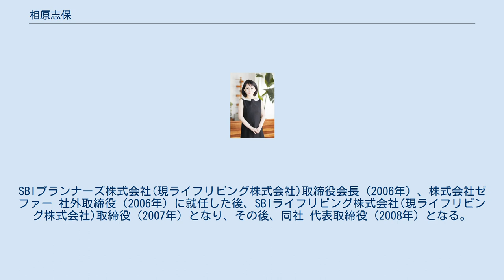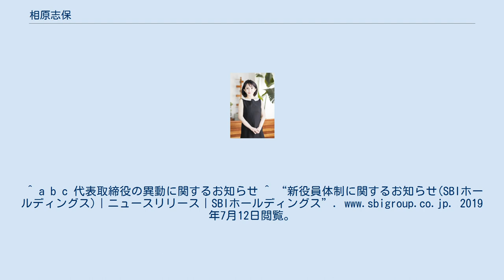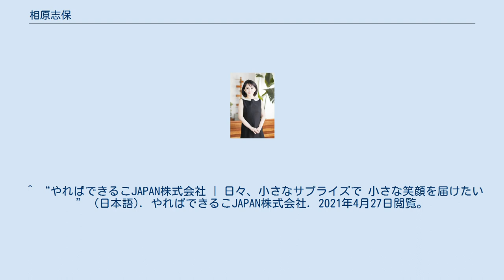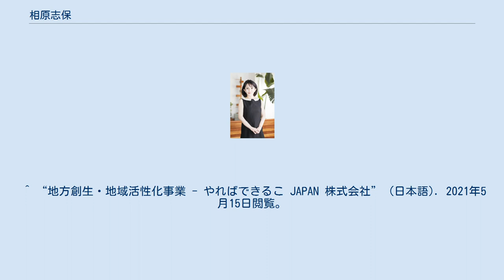相原志保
相原 志保（あいはら しほ、1966年2月6日 - ）は、鹿児島県生まれの日本の実業家でNPO法人ニューホライズンプロジェクト理事長。
 鹿児島女子短期大学卒業後SBIライフリビング株式会社(旧株式会社リビングコーポレーション、現ライフリビング株式会社)のM&Aを主導。
その他にも虐待児童の社会復帰を支援すると同時に、シングルマザーなど社会的に弱い立場にある女性の救済を目的とした「NPO法人ニューホライズンプロジェクト」を設立し活動を行なっている。
 イー・トゥー・キャピタル株式会社 代表取締役に就任（2002年）。
その後、ソフトバンク・インベストメント株式会社 (現SBIホールディングス株式会社)（2003年）、不動産事業部ゼネラルマネージャー（2003年）、エスビーアイ・ホームプランナー株式会社(現ライフリビング株式会社)取締役（2003年）などを務めた後、同社 代表取締役社長(名古屋を本社とする建設会社)（2004年）、ソフトバンク・インベストメント株式会社(現SBIホールディングス株式会社) / 執行役員ゼネラルマネージャー（2004年）、文化放送ブレーン 代表取締役専務（2004年）を務め、文化放送ブレーン 代表取締役社長（2005年）となる。
文化放送ブレーンの新社名がメガブレーンとなった後にSBIパートナーズとなり、現在のSBIホールディングスと合併し、合併後は、SBIホールディングス取締役執行役員常務、取締役執行役員専務を歴任。
SBIプランナーズ株式会社(現ライフリビング株式会社)取締役会長（2006年）、株式会社ゼファー 社外取締役（2006年）に就任した後、SBIライフリビング株式会社(現ライフリビング株式会社)取締役（2007年）となり、その後、同社 代表取締役（2008年）となる。
財団法人SBI子ども希望財団(現公益財団法人SBI子ども希望財団)理事（2009年）となった後、現在は、NPO法人ニューホライズンプロジェクト理事長 （2015年）を務め、活動を行なっている。
また、サクセスユニバース・ジャパン株式会社（2018年）でも仕事を行なっている。
 2020年、新型コロナウイルスの影響で、健康の大事を考えさせられたことから、「羊」を中心としたライフスタイルの提供を国内外で広めていく為、やればできるこ JAPAN 株式会社を設立し、代表取締役会長兼CEOとして活動を行っている。
それと同時に、地域活性化やインバウンド、アウトバウンドにフォーカスした、地方創生・地域活性化事業も行っている。
^ a b c 代表取締役の異動に関するお知らせ ^ “新役員体制に関するお知らせ(SBIホールディングス)｜ニュースリリース｜SBIホールディングス”. 2019年7月12日閲覧。
 ^ “NPO法人ニューホライズンプロジェクト | 子供や女性の支援を地域企業と連携し行なっているボランティア団体です。” (日本語). newhorizon-project.org. 2020年11月2日閲覧。
^ “SUCCESS UNIVERSE GROUP LIMITED - Home”. 2020年11月2日閲覧。
^ “Success Universe Group”. 2020年11月2日閲覧。
 ^ “やればできるこJAPAN株式会社 | 日々、小さなサプライズで 小さな笑顔を届けたい” (日本語). やればできるこJAPAN株式会社. 2021年4月27日閲覧。
 ^ “地方創生・地域活性化事業 - やればできるこ JAPAN 株式会社” (日本語). 2021年5月15日閲覧。